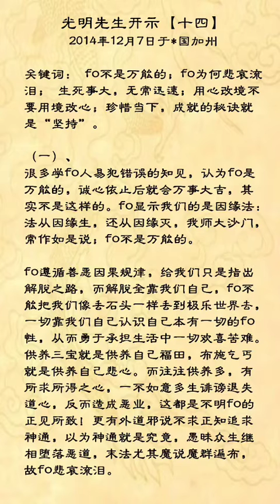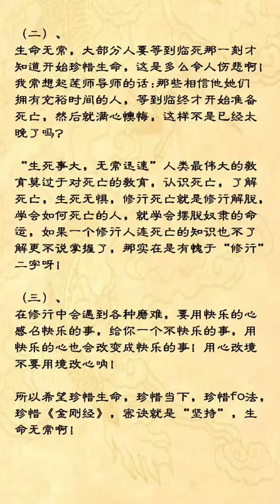光明禪師開示【十四】關鍵詞：佛不是萬能的；佛為何悲哀流淚；生死事大，無常迅速；用心改境不要用境改心；珍惜當下，成就的秘訣就是“堅持”金剛經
光明禪師開示【十四】
（一）
很多學佛人易犯錯誤的知見，認為佛是萬能的，誠心依止後就會萬事大吉，其實不是這樣的。
佛顯示我們的是因緣法：
法從因緣生，還從因緣滅，
我師大沙門，常作如是說；
佛不是萬能的。
佛遵循善惡因果規律，給我們只是指出解脫之路，而解脫全靠我們自己，佛不能把我們像丟石頭一樣丟到極樂世界去，一切靠我們自己認識自己本有一切的佛性，從而勇於承擔生活中一切歡喜苦難。
供養三寶就是供養自己福田，布施乞丐就是供養自己悲心。而往往供養多，有所求所得之心，一不如意多生誹謗退失道心，反而造成惡業，這都是不明佛的正見所致！更有外道邪說不求正知追求神通，以為神通就是究竟，愚昧眾生繼相墮落惡道，末法尤其魔說魔群遍布，故佛悲哀流淚。
（二）
生命無常，大部分人要等到臨死那一刻才知道開始珍惜生命，這是多麼令人傷悲啊！我常想起蓮師導師的話：那些相信他她們擁有充裕時間的人，等到臨終才開始准備死亡，然後就滿心懊悔，這樣不是已經太晚了嗎？
“生死事大，無常迅速”
人類最偉大的教育莫過於對死亡的教育，認識死亡，了解死亡，生死無懼，修行死亡就是修行解脫，學會如何死亡的人，就學會擺脫奴隸的命運，如果一個修行人連死亡的知識也不了解更不說掌握了，那實在是有愧於“修行”二字呀！
（三）
在修行中會遇到各種磨難，要用快樂的心感召快樂的事，給你一個不快樂的事，用快樂的心也會改變成快樂的事！
用心改境不要用境改心呐！
所以希望
珍惜生命，珍惜當下，
珍惜佛法，珍惜《金剛經》，
密訣就是“堅持”，生命無常啊！
二〇一四年十二月七日於美國加州